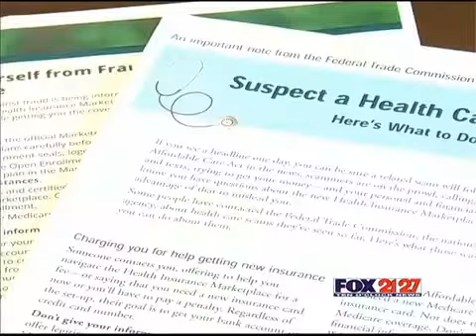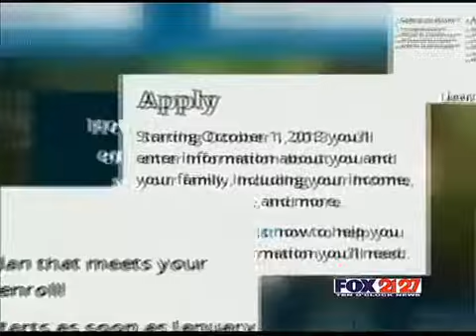Elderly Being Targeted by Scammers Posing as Govt Officials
c=209682&clipId=9378276&autostart=true

Elderly being targeted by scammers posing as government officials.